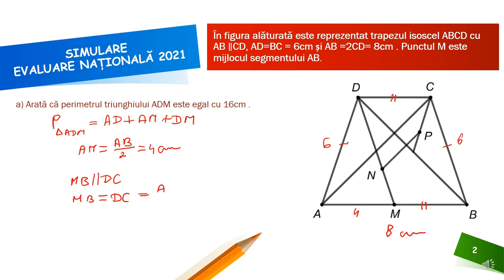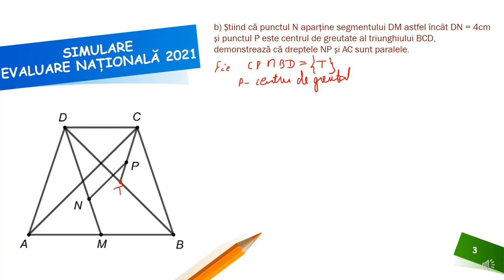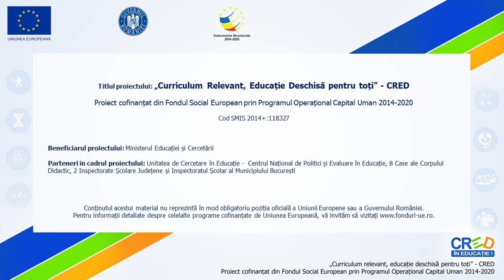Problema 4 Simulare EN 2021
Activitatea poate fi organizată la clasă frontal, dar poate fi și un bun suport pentru realizarea unei recapitulări la clasa a VII-a sau a unei recapitulări în vederea susținerii examenului de Evaluare Națională la clasa a VIII-a. Așadar materialul propus poate fi folosit atât în regim sincron cât și asincron.
Resursa educațională propusă poate constitui un material de sine stătător folosit pentru a recapitula pe baza unei probleme tip EN, proprietățile paralelogramului, proprietatea centrului de greutate și reciproca teoremei lui Thales.
Activitățile de învățare vizate de acest material constau în analizarea unor metode alternative de rezolvare a problemelor de geometrie utilizând proprietăţi ale patrulaterelor particulare, stabilirea paralelismului unor drepte utilizând reciproca teoremei lui Thales.